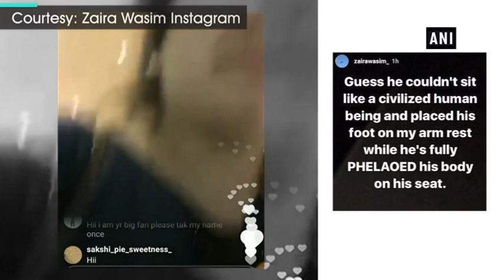Dangal girl Zaira Wasim molested on a flight, breaks down in a video - ANI News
New Delhi, Dec 10 (ANI): Two times National Award winner actress Zaira Wasim lately became the victim of sexual harassment in a flight.